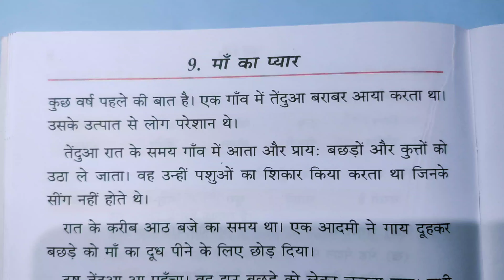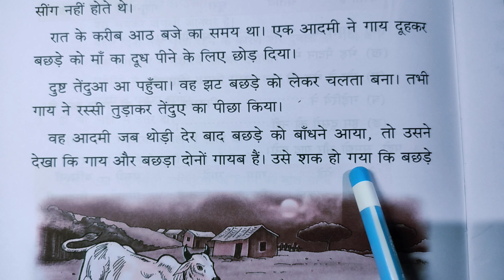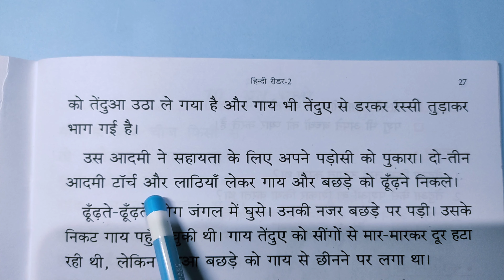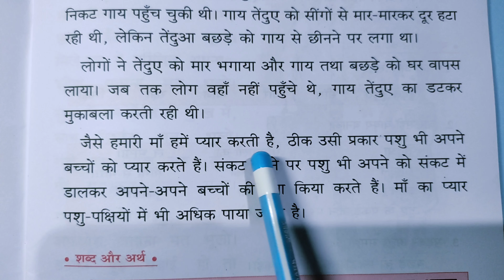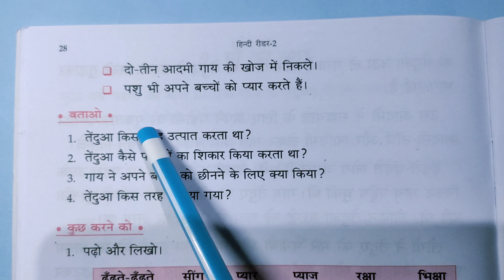Hindi padhna sikhe part 92 । maa ka pyar । हिंदी पढ़ना सीखें पार्ट 92